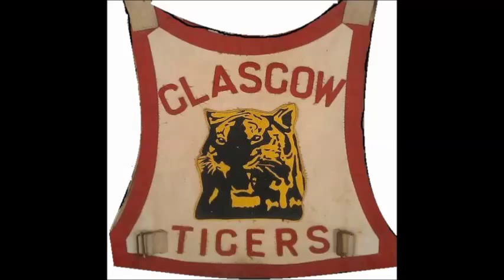James Grieves ---- Glasgow Tigers legend.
A montage of James Grieves races. Most of them are from the Shawfield days of Glasgow Tigers.